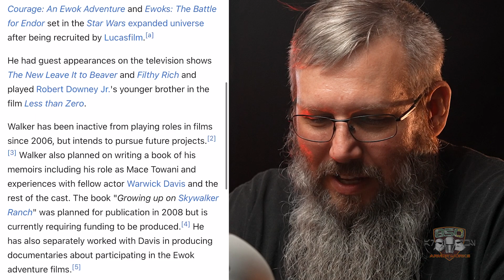Two Grown Men Discuss their Dream Star Wars Projects | Armor Bites Podcast #14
all in this Weeks Episode of Armor Bites.

"Armor Bites" is a show all about the love of costuming and the people who do it. Episodes will focus on what is going on at 850 Armor Works, Tips and Tricks, Stories about our 20 years of experience and Interviews with our costuming friends to share their stories!

TIMESTAMPS
0:00 Idiots
3:35 The Bad Ewok Movies
9:55 Dream Star Wars Projects
24:00 Backwards Biceps
28:00 James' Star Wars
37:30 About the Helmets on the Table